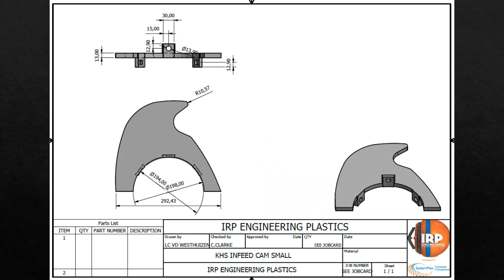Infeed Cams in Operation - Locally Manufactured by IRP Engineering Plastics powered by SystemFlex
Reducing our customers costs and extending their budgets is just one area IRP Engineering Plastics powered by SystemFlex is well known for. This video shows the installation of our direct alternative infeed cams that are locally manufactured and supplied by us. These cams in the past have been typically supplied by an OEM at a much higher cost and a much longer delivery.